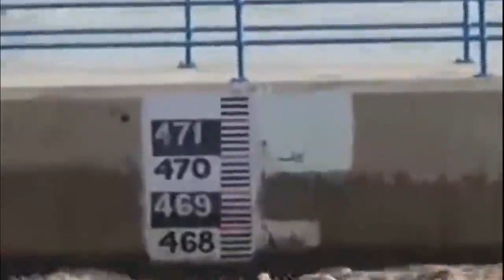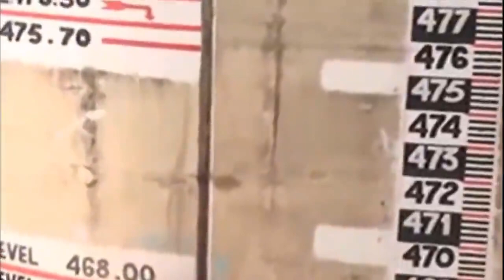PDMA issues alert after India releases water in River Sutlej